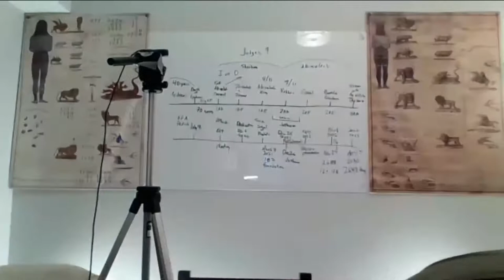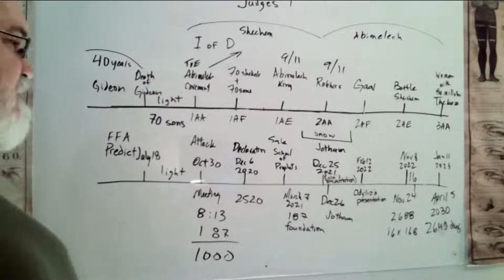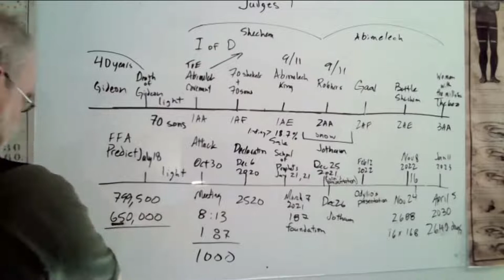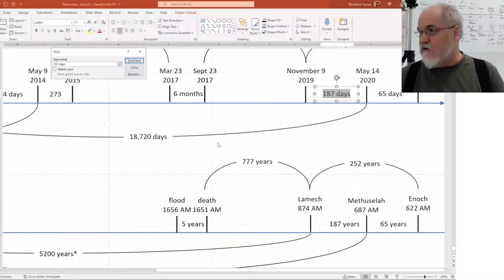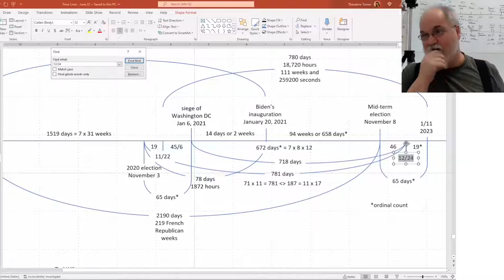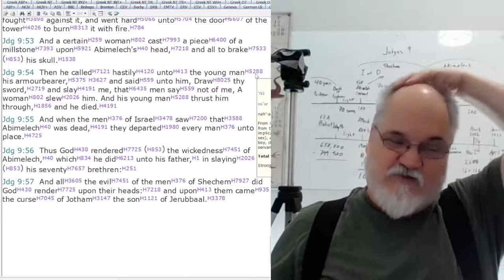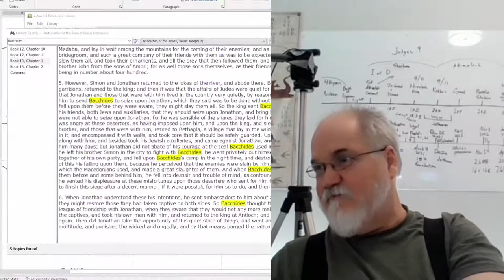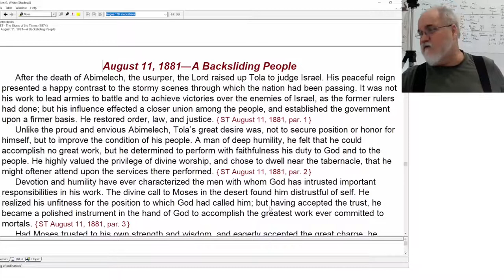2022 11 29 233. Understanding The Lines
Selling School of the Prophets Arkansas

In support of the application that the school relates to the temple (see Ezekiel). The school had two addresses at the property one was 759 and the other 761.  (7 x 5 x 9)  /  (7 x 6 x 1) = 7.5 or the number of years it took to build the temple.